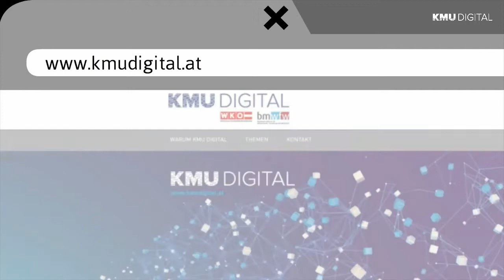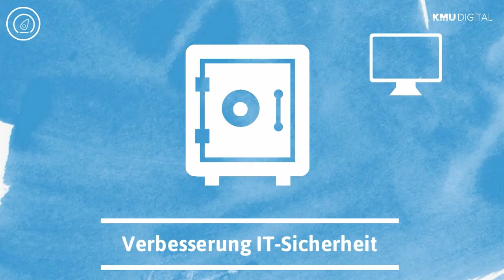KMU DIGITAL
Viele Digitalisierungstrends bieten für Unternehmerinnen und Unternehmer ein großes Potenzial an Chancen. Zugleich steigen auch – durch die zunehmende Automatisierung und Digitalisierung sämtlicher Dienstleistungs- und Produktionsbereiche – die Herausforderungen, vor allem für kleine und mittlere Unternehmen (kurz KMU) in Österreich. Das KMU DIGITAL Erfolgsprogramm bietet umfassende Unterstützung, sich bietende Chancen wahrzunehmen.
Die Initiative KMU DIGITAL wurde vom Bundesministerium für Wissenschaft, Forschung und Wirtschaft (BMWFW) und der Wirtschaftskammer Österreich (WKÖ) ins Leben gerufen und umfasst:
KMU DIGITAL Förderprogramm für Beratung und Qualifizierung von KMU
KMU DIGITAL Themenpool mit Angeboten zu Bewusstseinsbildung, Informationsvermittlung und Wissenstransfer
KMU DIGITAL Schulungen und Veranstaltungen